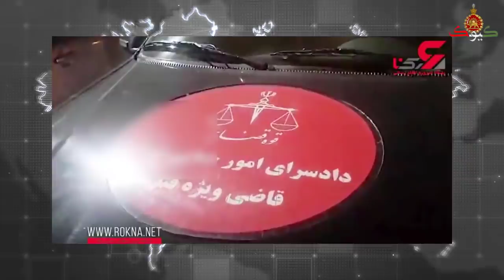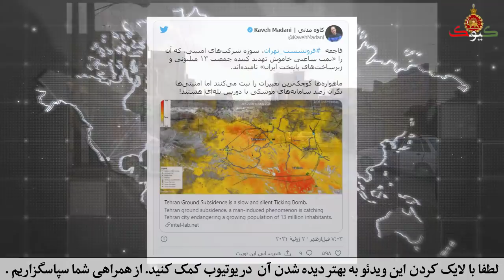خبر فوری، بیت خامنه ای عزادار شد